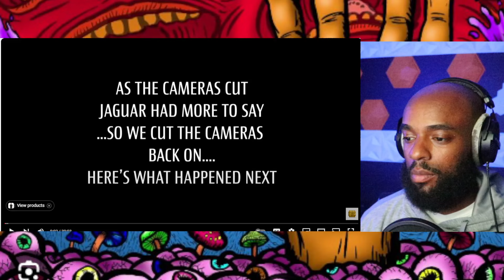Jaguar Wright goes behind the scenes and drops some knowledge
Jaguar wright does it again!